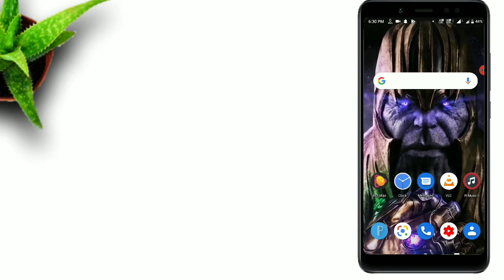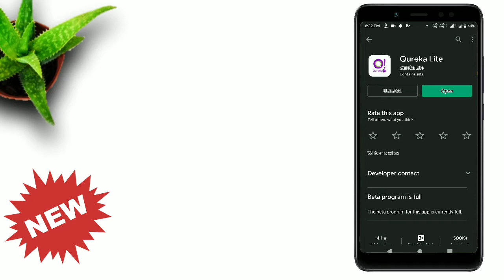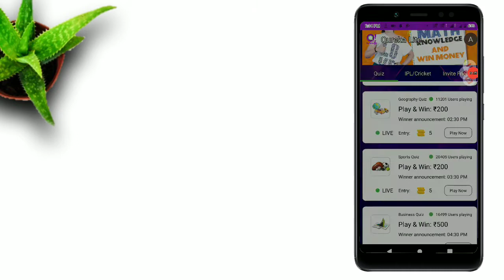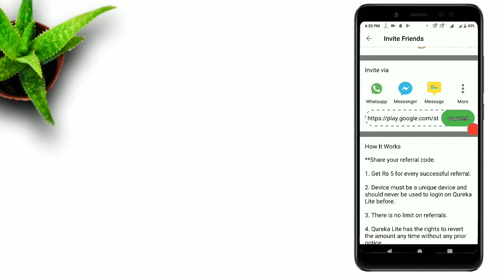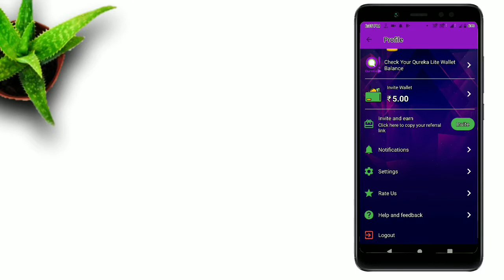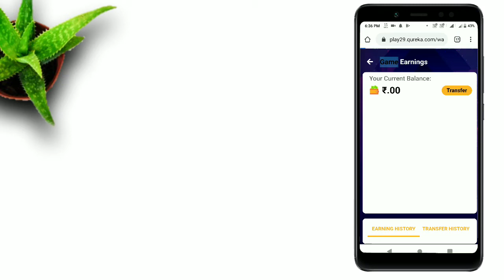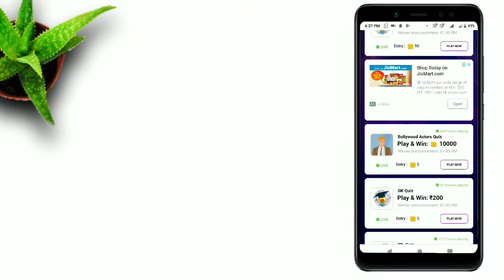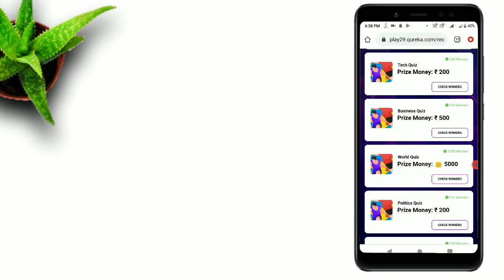പുതിയ App വന്നിട്ടുണ്ട് മക്കളേ Join ചെയ്യതോ | മിനുറ്റിൽ സമ്പാദിക്കാം😱 per Refer 250rs| bank or paytm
ENABLE THE BELL ICON ALSO

related search

money earning games in telugu,

How to earn  money in malayalam

rozdhan Malayalam